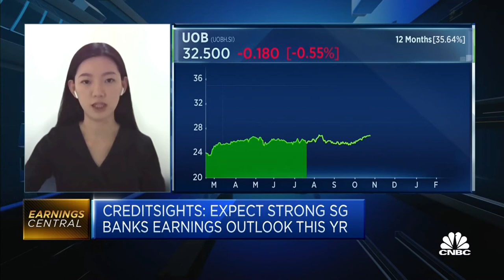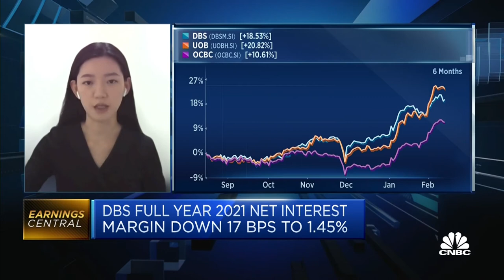Singapore banks are well-positioned for higher interest rates: Analyst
Following optimistic forecasts from Singapore's lenders UOB and DBS, Yustina Quek from Creditsights expects the strong earnings to continue this year.